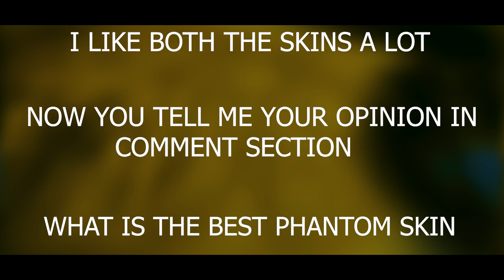RECON Phantom VS ION Phantom Comparison || Which One Is The Best Phantom Skin In Valorant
I Hope You Will Get Your Dream Skin.

RECON Phantom VS ION Phantom Comparison || Which One Is The Best Phantom Skin In Valorant || ZORZE

Thank you soo much for your love and support in my journey.
I Hope you guys enjoy this valorant video.

In-game Resolution - 1920 x 1080
Sensitivity - 0.36
Scoped in Sensitivity - 1
Dpi - 1000